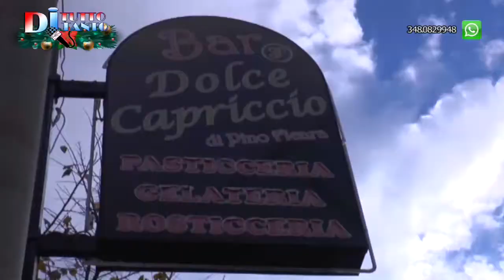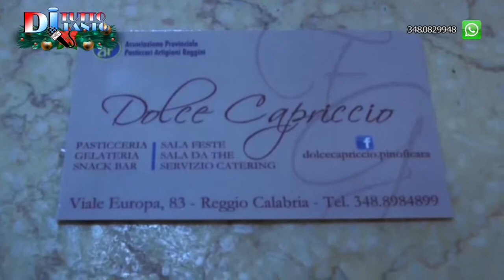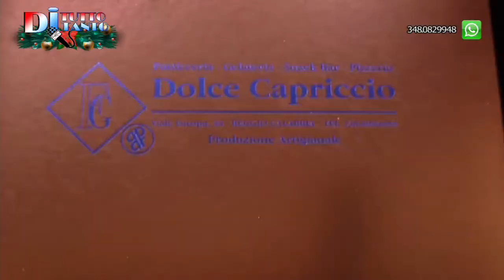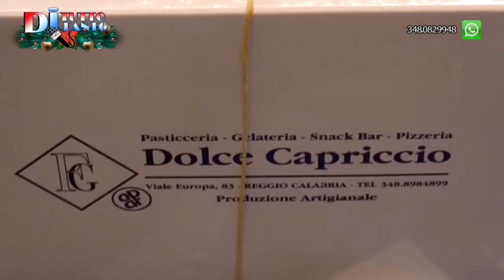BAR DOLCE CAPRICCIO DI PINO FICARA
BAR DOLCE CAPRICCIO DI PINO FICARA AUGURA BUONE FESTE